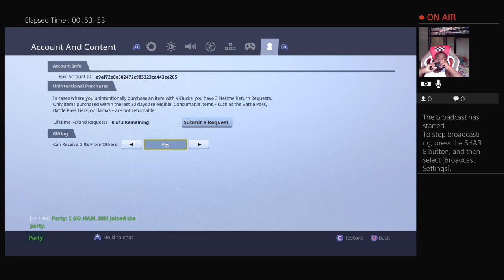3GuNsChallenge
Add me on Xbox @SilentxxThief